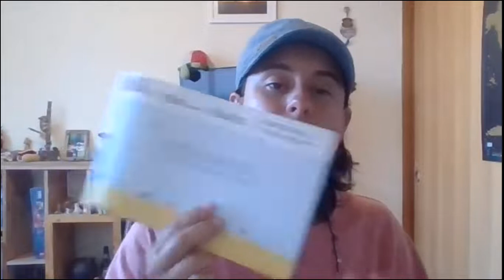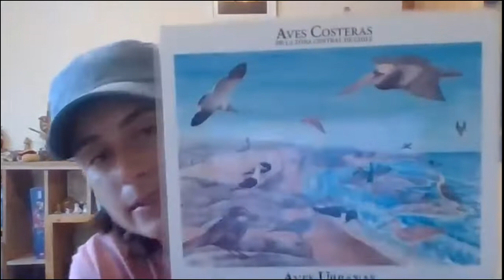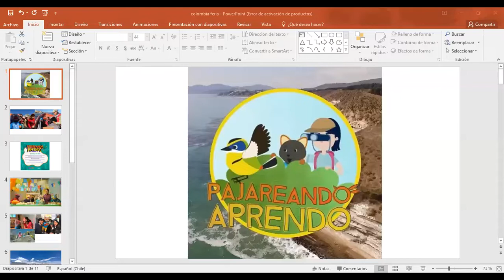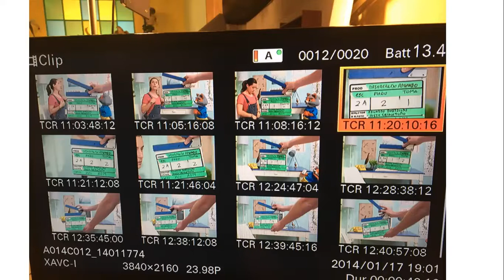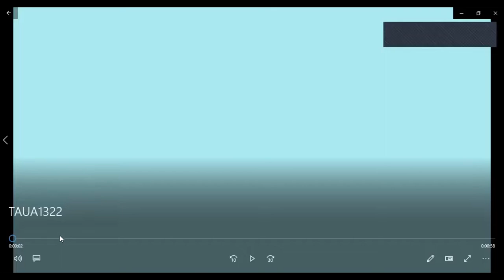Pajareando aprendo / Carolina Yañez Rismondo / CBF